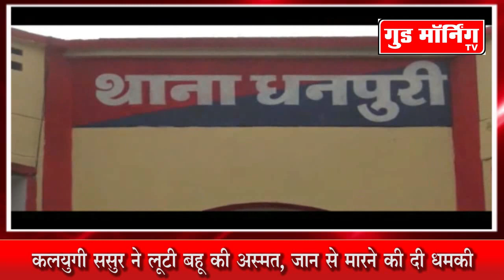कलयुगी ससुर ने बहू के साथ किया जबरन दुष्कर्म, रिपोर्ट दर्ज || Good Morning TV